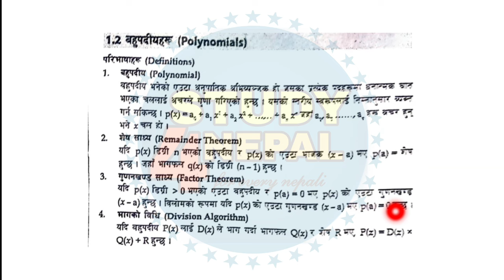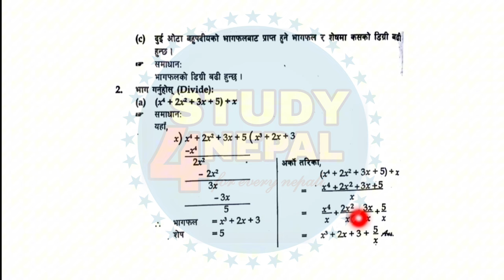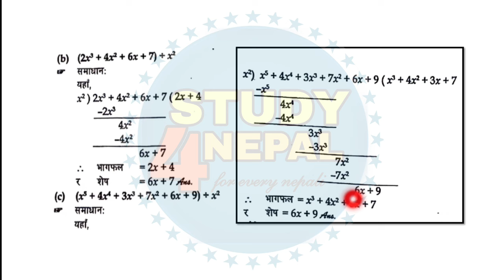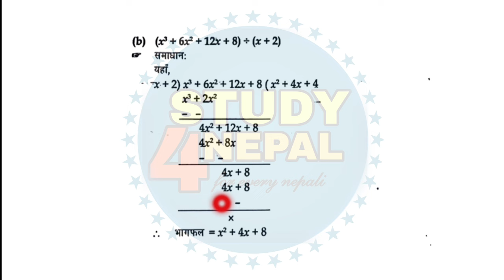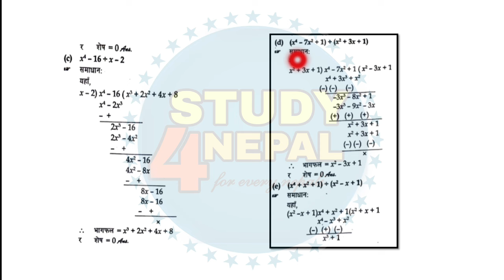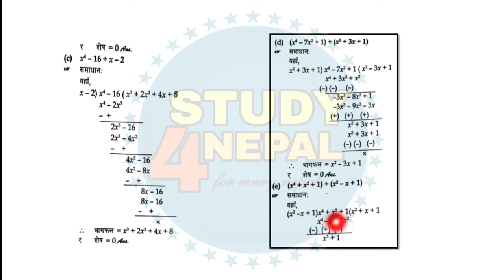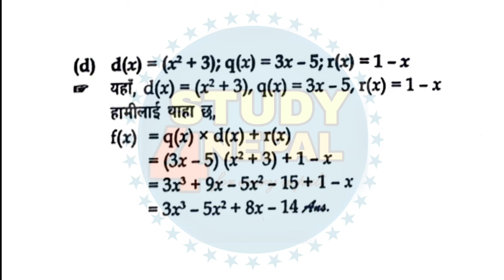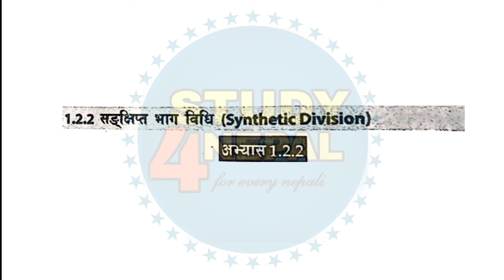Class 10 Optional Maths Chapter 1 Division of Polynomials | Opt Maths Excerise 1.2.1 Solution New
class 10 opt maths trigonometric function solution
class 10 opt math trigonometry function
class 10 opt maths trigonometry
class 10 opt math chapter trigonometry
class 10 opt math trigonometry equation
trigonometry class 10 opt maths
class 10 opt math trigonometry teach e nepal
class 10 opt math trigonometry solution
opt math class 10 trigonometry equation
trigonometry class 10 optional math
optional math trigonometry class 10
trigonometry class 10 opt math
class 10 opt math trigonometry part 1
class 10 opt math trigonometry vedantu
class 10 opt math trigonometry part 3
class 10 opt math trigonometry 5.2
class 10 opt maths exercise 1.1.2 solution
class 10 opt math exercise 1.1.2
class 10 opt math unit 1 exercise 1.1.3
class 10 opt math ex 1.1.3
class 10 opt math exercise 1.1.3
class 10 opt math exercise 1.2.2
class 10 opt math ex 1.2.2
class 10 opt math chapter 1 2080
opt maths class 10 exercise 1.1.3
class 10 opt math 2080
class 10 opt math chapter 1 exercise 1.1.3
class 10 opt math algebra exercise 1.1.3
linear programming class 10 opt maths
class 10 opt math chapter 1.1.3
class 10 optional math exercise 1.1.3
class 10 opt math unit 1 exercise 1.1.4
class 10 optional maths chapter 1 algebra solution
class 10 opt math chapter 1 algebra
algebra opt math class 10
optional math class 10 algebra
algebra class 10 2080
class 10 algebra opt maths
class 10 opt math set 1 group c
opt math class 10 nepal algebra
optional math class 10 vector theorem
class 10 optional math 2080
algebra opt math class 9
optional math class 10 2080
algebra opt math class 8
optional math class 8 algebra
class 9 optional math unit 1 algebra
class 9 optional math lesson 1 algebra
class 9 opt math chapter 1 algebra
class 10 optional maths function solution
class 10 optional math function
class 10 opt maths function
class 10 opt math function
opt math function class 10
opt maths class 10 function
class 10 optional math function exercise
class 10 opt maths functions
function class 10 optional math
function class 10 opt maths
optional math function class 10
class 10 optional math chapter 1 function
optional math class 10 function
class 10 optional maths chapter 1 solution
class 10 optional maths
class 10 optional math unit 1
opt maths class 10 question paper 2080
class 10 computer question paper 2080
opt maths class 10 limit
opt maths class 10 2080
class 10 optional maths vector
optional math class 10 limit
optional math class 10 first chapter
class 10 math unit 7 exercise 7.1 2080
class 10 optional maths trigonometry solution
class 10 optional maths trigonometry
class 10 optional math trigonometry exercise
optional math class 7 trigonometry
opt maths class 10 trigonometry 5.1
optional math class 10 trigonometry solutions
trigonometry class 10 optional exercise
optional maths class 10 trigonometry
class 10 optional math trigonometry 5.1
opt maths class 10 trigonometry 5.3
class 10 trigonometry nepal online school
trigonometry class 10 opt
trigonometry class 10 2080
opt maths class 10 trigonometry 2080
grade 10 optional math trigonometry
class 10 optional math trigonometry 2080
class ten opt math trigonometry
class 10 optional math trigonometry 5.2
class 9 opt math trigonometry solution